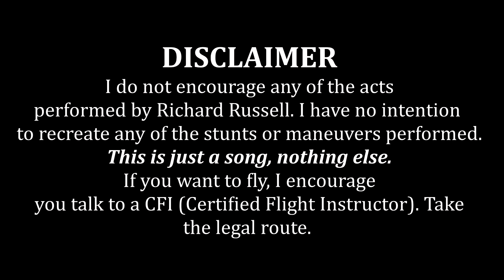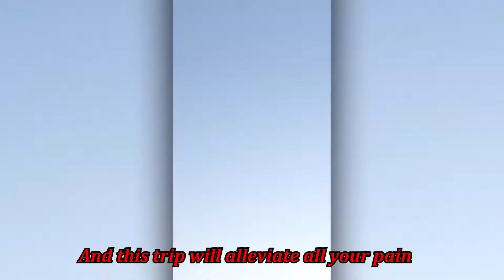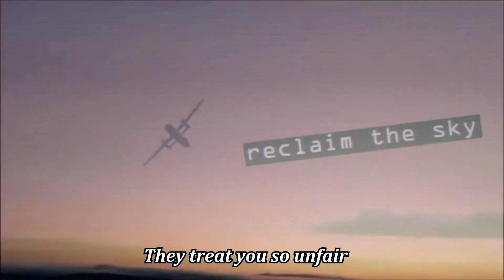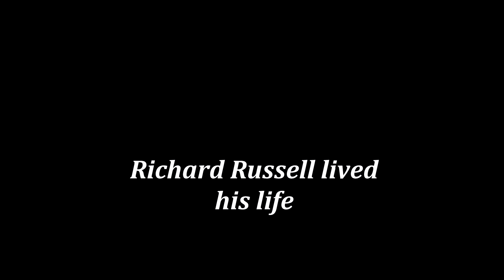Tzarbombah - Sky King (Richard Russell Tribute Song) MUSIC VIDEO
YOU CAN STILL PURCHASE TZARBOMBAH'S ALBUMS "BASED AND REDPILLED" AND "BLACKPILL THE PUBLIC" FOR CD AND CASSETTES

DO NOT HARASS ANYBODY. !Reupload!